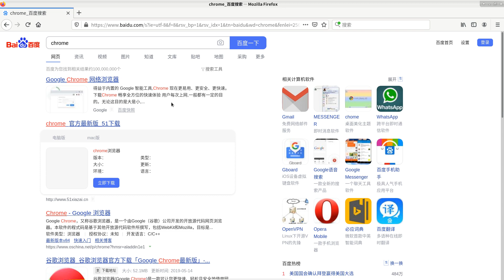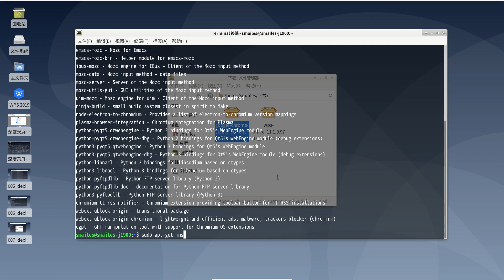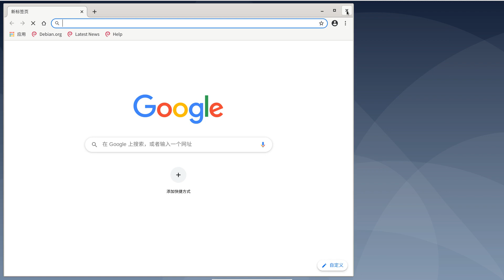008 debian google chrome chromium browser install(008 Linux 发行版 Debian xfce 安装google浏览器（开源、闭源）)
Debian 安装谷歌浏览器闭源版chrome， 开源版chromium。 闭源版，百度搜索cheom，谷歌提供下载地址，下载后使用深度包安装器安装，闭源版chromium使用终端 sudo apt-get install chromium-l10n 安装，简单方便。